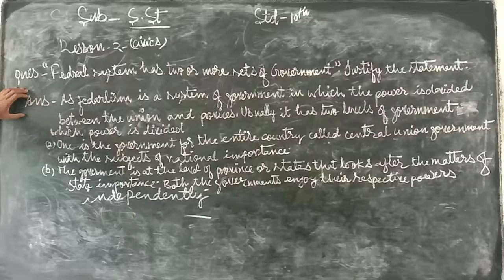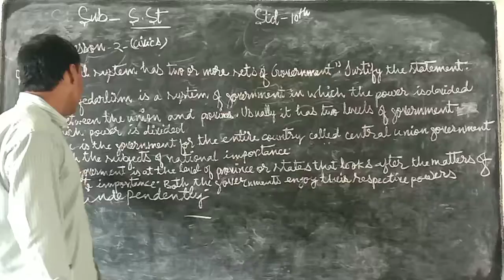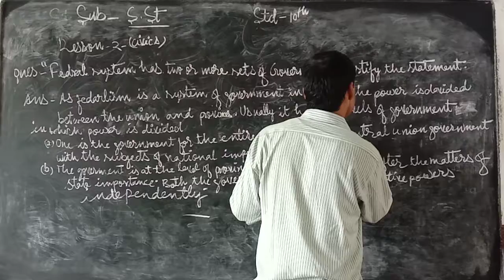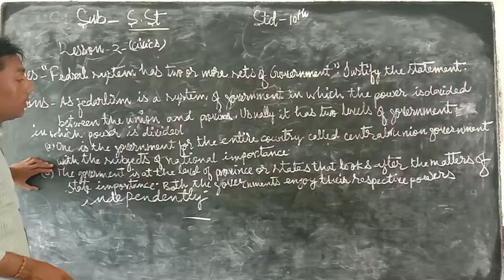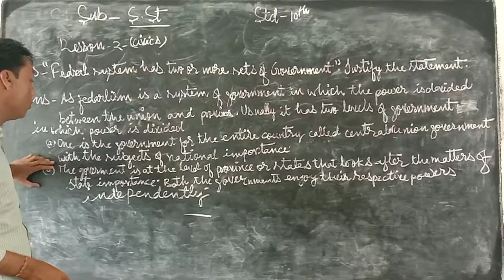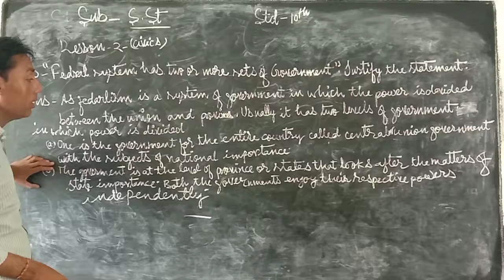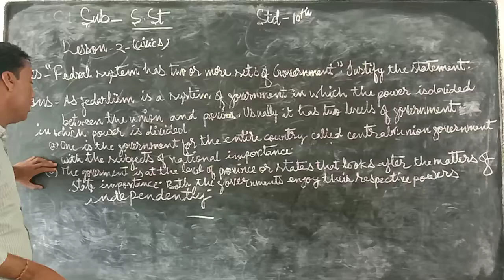August 28, 2020